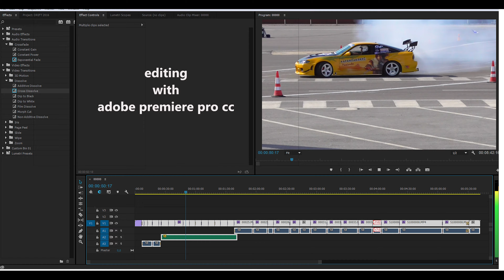DRIFT 2016 ΛΙΜΑΝΙ ΗΡΑΚΛΕΙΟΥ 4K 60fps video